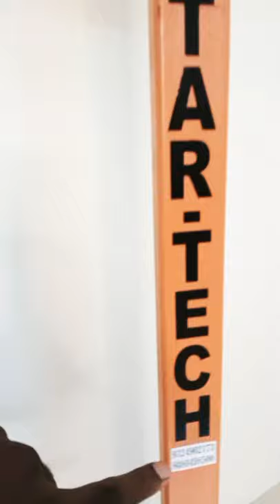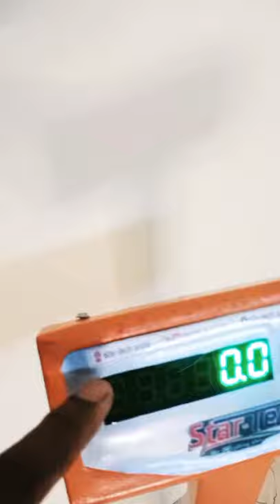human body weight measuring machine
human body weight scale
brand name - Star-tech
make in India
capacity - 200 or 300 kg
body type - steel & matel
plat size - 300*300 or 350*350 mm
battery backup - minmum 40 hour
used by,  gym, medical, hospital, hotel, home etc.
devilry - all India or other contery
 === Sales ===
Retail & wholesale